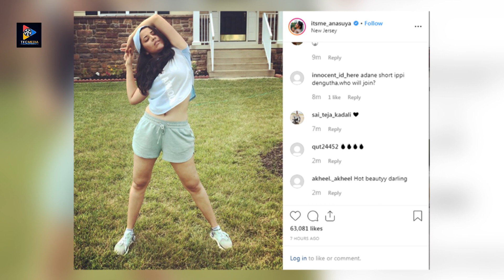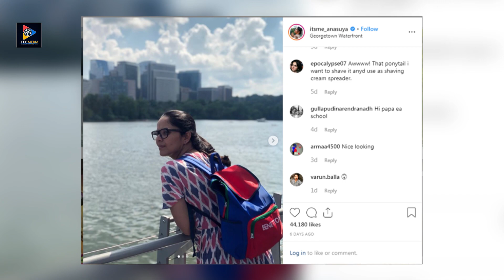అమెరికాలో రెచ్చిపోతున్న అనసూయ || Latest Tollywood Updates || Jabardasth Anasuya | Telugu Full Screen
ENTERTAINMENT

MOVIES

NEWS